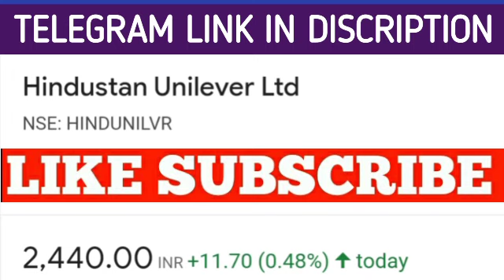HINDUSTAN UNILIVER NEWS | HINDUSTAN UNILIVER SHARE TARGET | HINDUSTAN UNILIVER SHARE PRICE